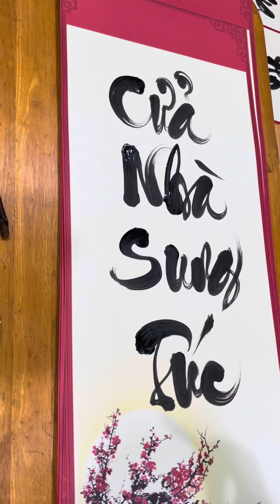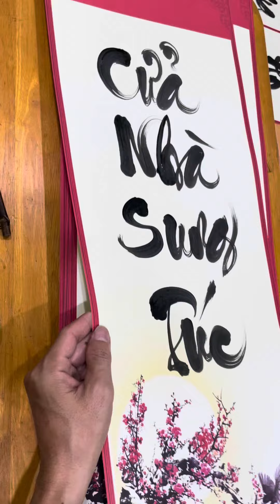Cách viết chữ cửa nhà sung túc